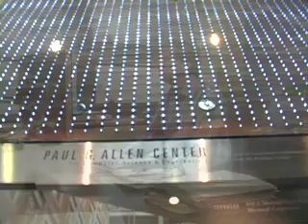Closing the CSE Gender Gap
Anusha Ghosh Roy reports. The Computer Science and Engineering department is working hard to bring more women into this field. Find out how...